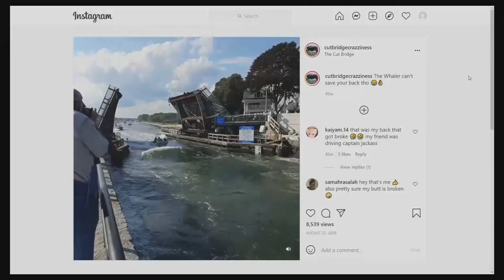If You're Boating Under 'The Cut' In Gloucester, You Could End Up On Instagram